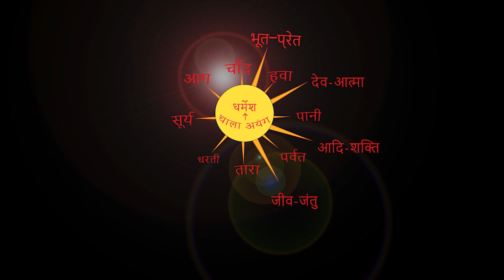छोटा बच्चा सिरासिता में पूर्वजों का आशीर्वाद लेने जा रहा हैं BY CHITRANJAN ORAON